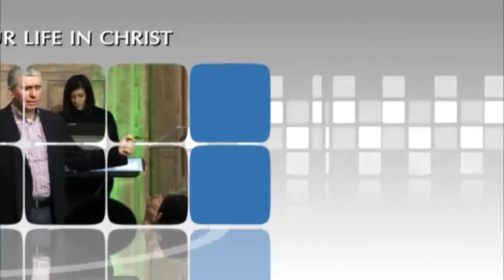Վեր. Գէորգ - Տէրը իմ Դրօշակս Է (Ելք 17.8-16)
Ատելութիւն (Հմր 8) Ամաղէկ Եսաւի ցեղն էր, Եղիբազի սերունդէն (տե՛ս Ծն 36.12): Եսաւի որդիները Յակոբի օրերէն անդրանկութիւնը իրենցմէ առնուելուն ատելութիւնը ունէին եւ այդ պատճառով յարձակեցան: